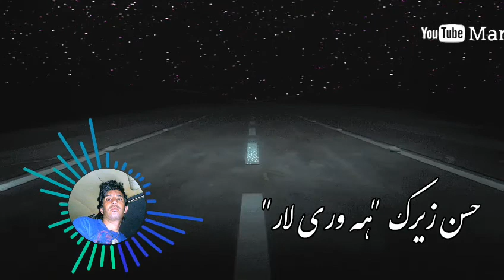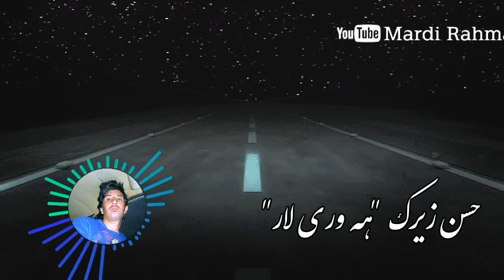یکی از غمگین ترین آهنگ های استاد حسن زیرک